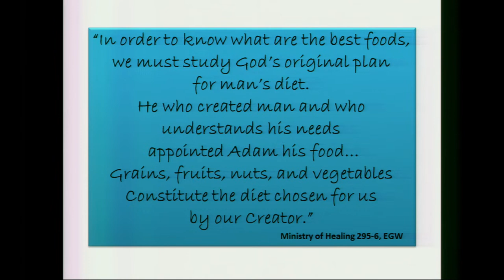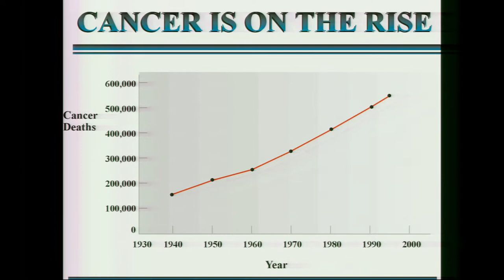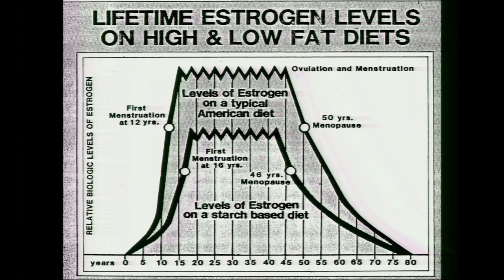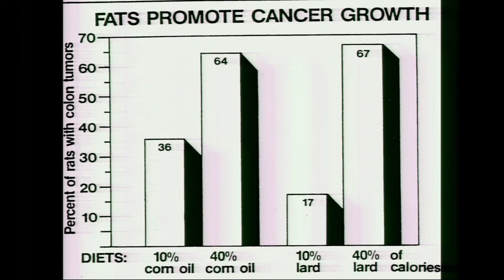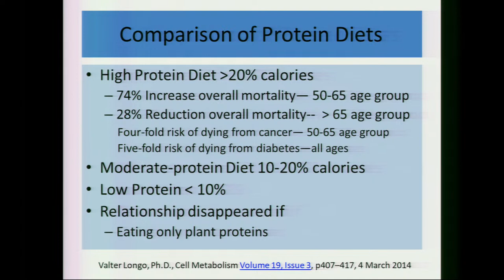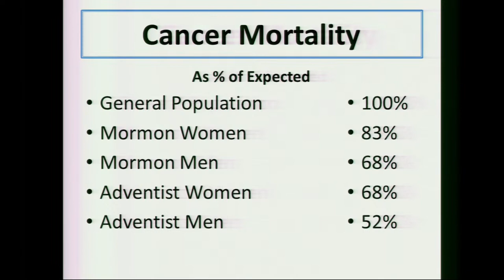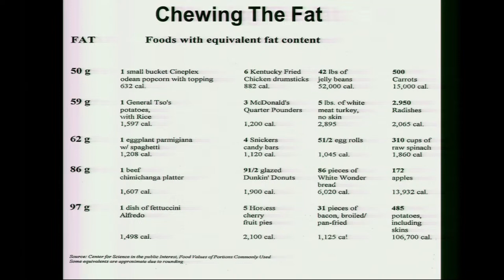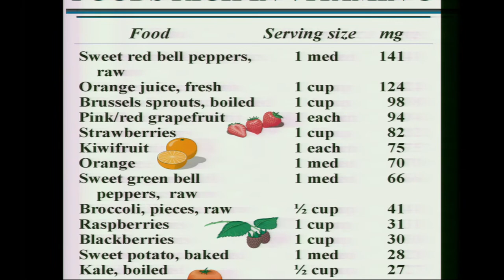Dr. Phil Collins, Health Seminar Part Four 6/17/23